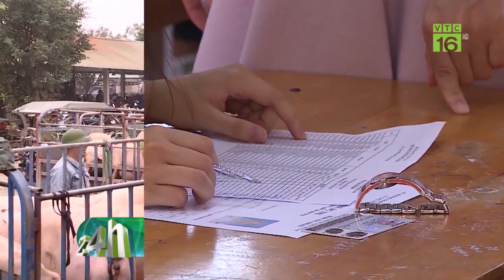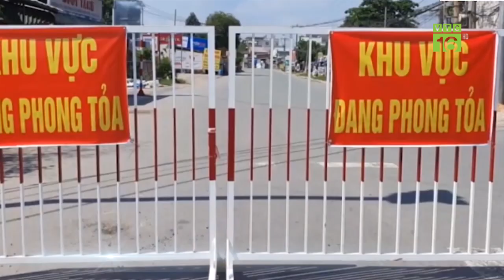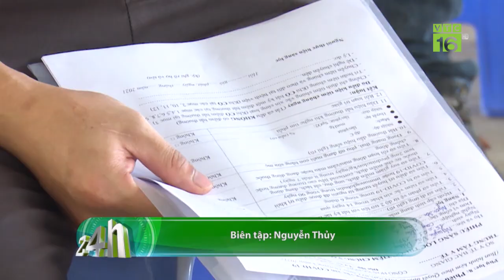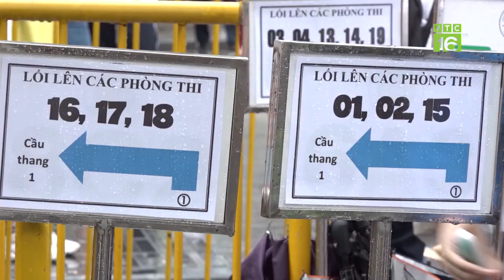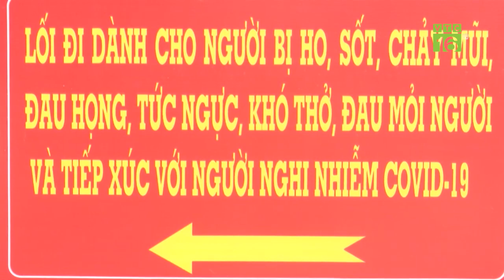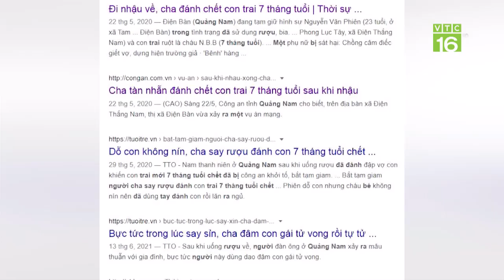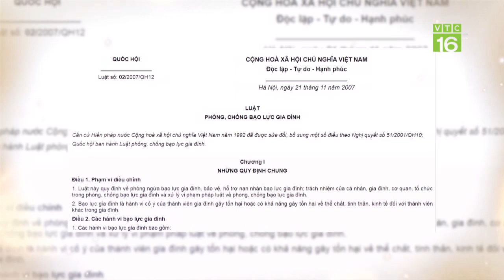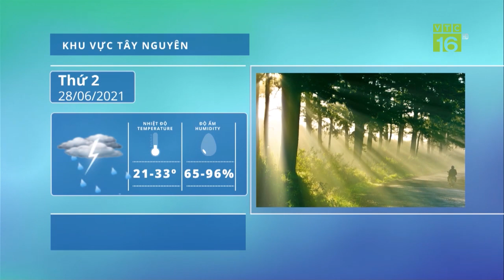Cập nhật tin Covid-19: Bộ Y tế thí điểm cách ly F1 tại nhà ở TP.HCM | Nông nghiệp 24 | VTC16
VTC16 | Chương trình Nông nghiêp 24h ngày 27/06/2021 có những nội dung chính sau đây:
- Bộ Y tế thí điểm cách ly F1 tại nhà ở TP.HCM
- Đại dịch Covid làm gia tăng bạo lực, “lung lay” hạnh phúc nhiều gia đình?
- Chuyên gia WHO sẽ đánh giá vắc xin Made in VietNam Nanocovax